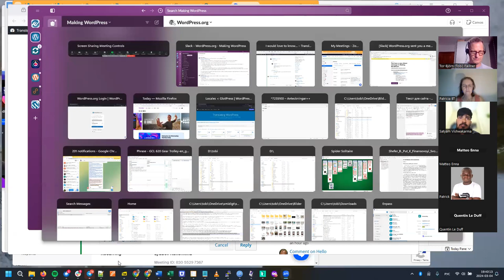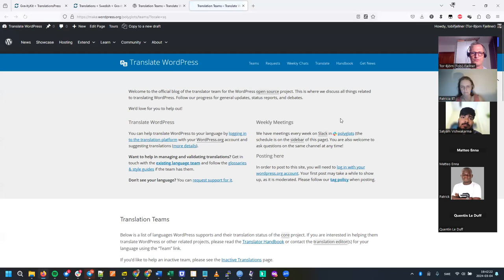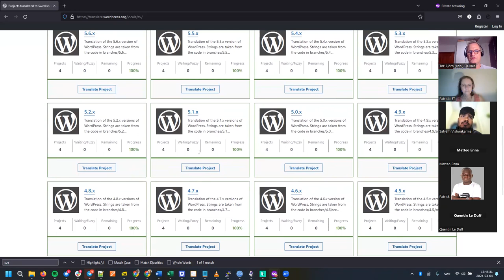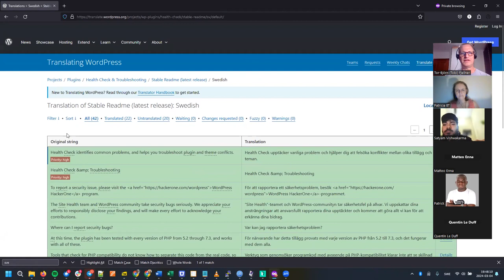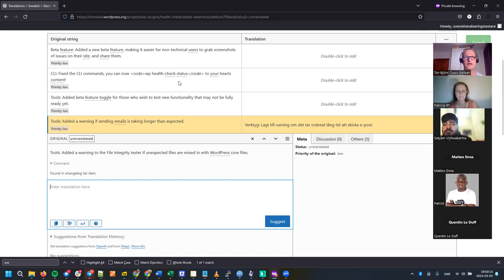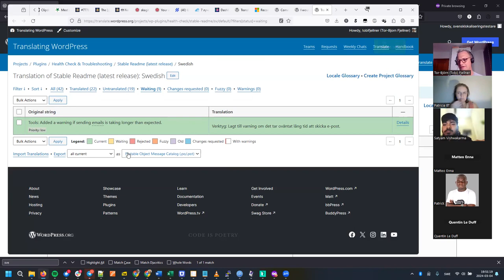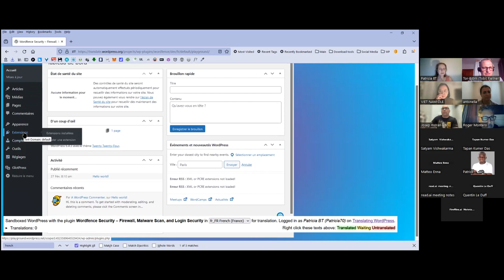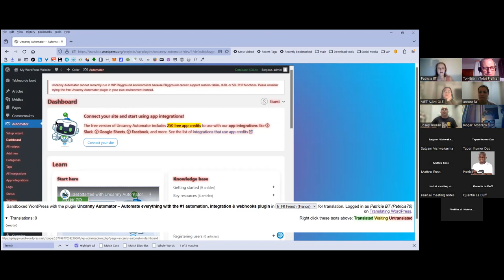Polyglots Team Onboarding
Welcome to the Polyglots Team onboarding session, presented by Tor-Björn Fjellner.

Learn how to contribute to the Polyglots Team: translations, validation, etc.